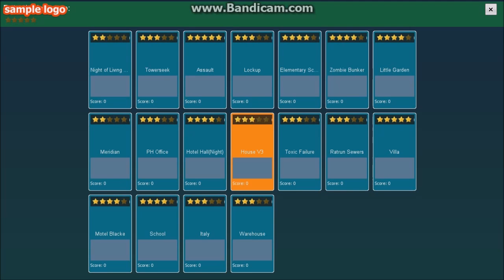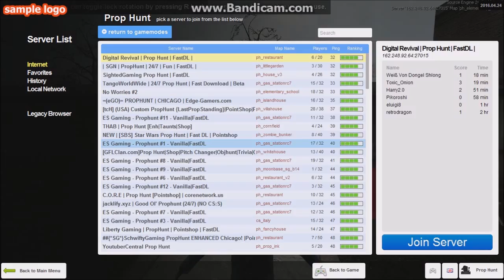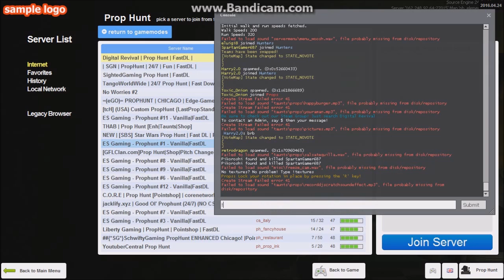NEVER GOING TO FIND ME!!! (Garry's Mod Ep. 2)